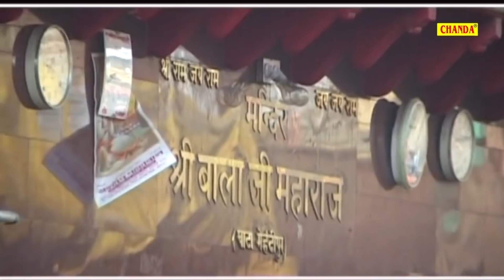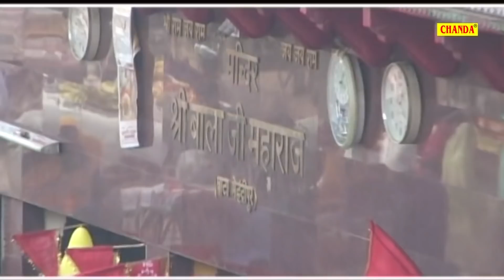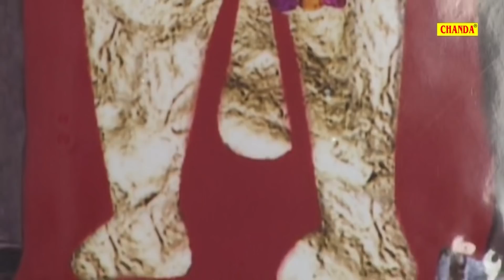मंगलवार स्पेशल भजन: सिंदूर चढ़ाने से हर काम होता है || Kumar Vishu || Hanuman Bhajan || Bhajan Kirtan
Bhajan Kirtan Present “ सिंदूर चढ़ाने से हर काम होता है” a Hanuman Bhajan 2018. We present to you “सिंदूर चढ़ाने से हर काम होता है ” Song by Kumar VIshu, Rajesh Lohia, Sandeep Kapoor, Anuja Directed by " Director Name" Featuring Kumar VIshu, Rajesh Lohia, Sandeep Kapoor, Anuja exclusively on Bhajan Kirtan

Video credits :
Title :- सिंदूर चढ़ाने से हर काम होता है
Album :- Bhog Lagao Bala Ji
Artist:- Kumar VIshu, Rajesh Lohia, Sandeep Kapoor, Anuja
Singer:- Kumar VIshu, Rajesh Lohia, Sandeep Kapoor, Anuja